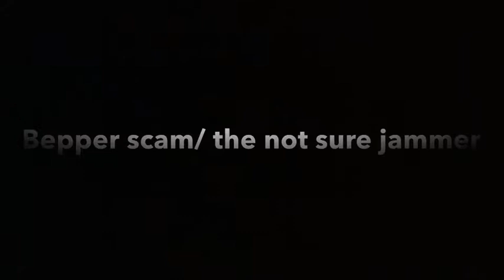Different types of scammers AND jammers (AJPW skit)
Shoutout to meh friend Ahorse4Life she makes a great fake scammer XD